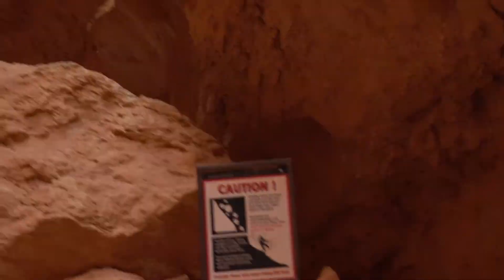161. Wall Street in Navajo Loop gesloten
Wall Street in Navajo Loop, Bryce Canyon NP is een zogenaamde Slot Canyon. Helaas was het ding gesloten wegens gevaar voor vallende rotsen